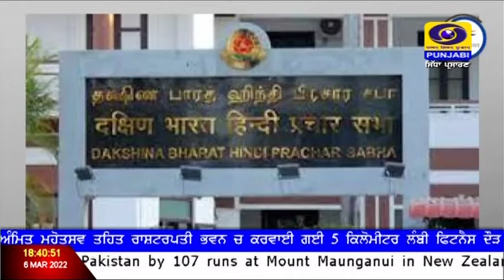Azadi_Ka_Safar: Ambika_Chakravarty, Moturi_Satyanarayana, Martyrs_of_Delhi | March 06 , 2022